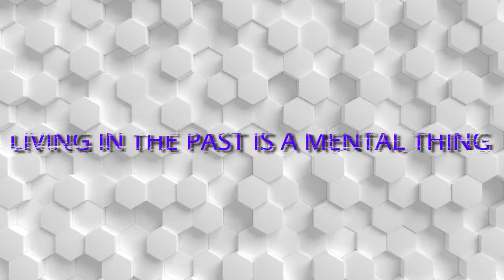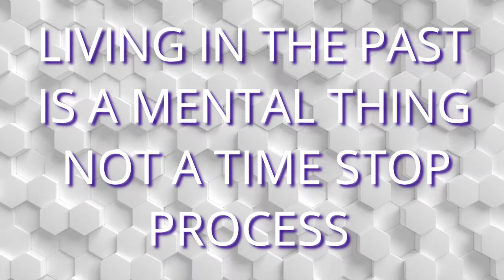DHD Independent Advertising Services [ LIVING IN THE PAST ]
INTELLECTUAL  ADVERTISING

DHD Independent Advertising Services it is a non-profit Internet Company that does Intellectual Advertising for the Internet through Cinematic Ads .

Digital Visual works in MP4 format done by  in consecutive order of appearing on cinematic ad

INTRO BY [ QuinceCreative ]
DHD LOGO
webpageloops [ with Quote ]
Photoman61
caelan
padrianan
Coverr-Free-Footage
sharaed
yucelozel
caelan
pnepalensis
CLEARSTREAMFILM
pnepalensis
RicardoVallejos
webpageloops [ with Quote ]
DHD FINAL LOGO

QUOTES : Introductory and final quote by DHD